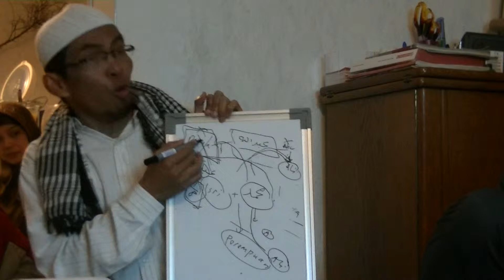Bulughul Marom: Bab Sujud Sahwi -- part 7